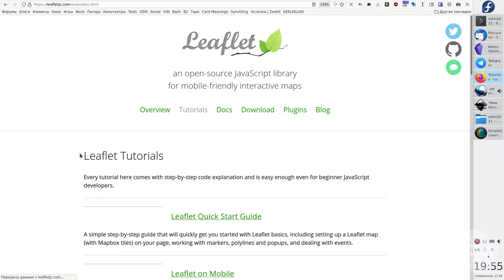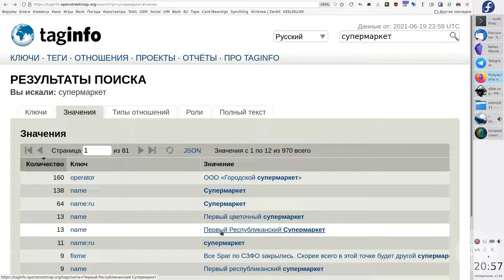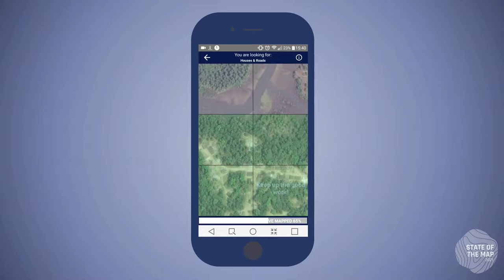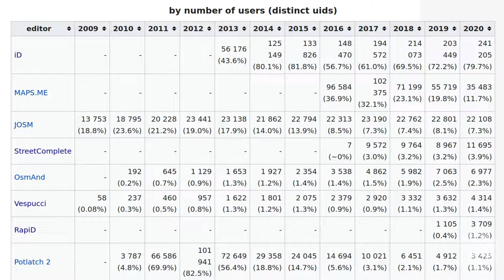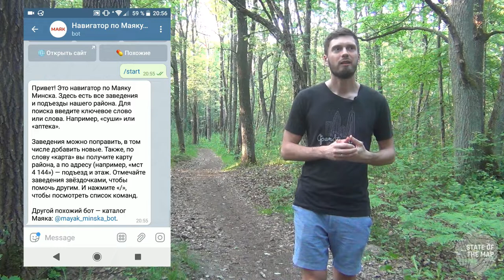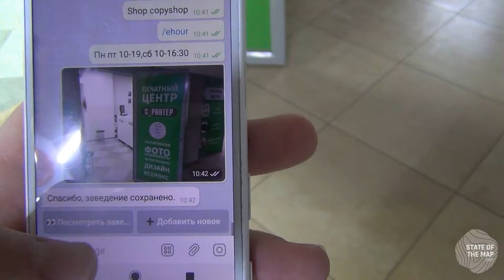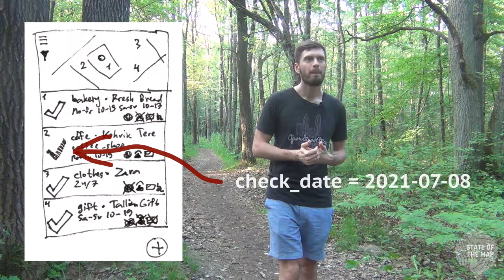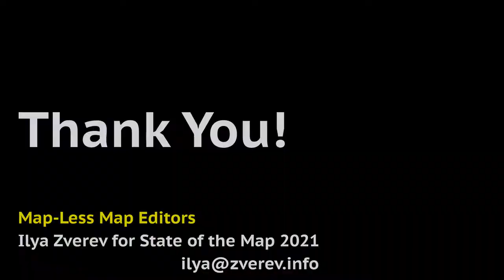Map-Less Map Editors (выступление с SotM 2021, на русском)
Будущее редактирования OpenStreetMap — не очередной JOSM и не очередной Potlatch. У нас уже есть достаточно хорошие редакторы, для каждого своё. Но проекту 15 лет, а проблемы всё те же: хотя нарисовать что-то новое — дорогу, здание, новый магазин — очень просто, обновлять карту настолько непросто, что почти никто не делает это бесплатно. Решить эту проблему можно только специфичными редакторами для отдельных задач, потому что редакторы общего профиля не помогают. Вот в чём будущее: тематические редакторы.

Запись в 1080p 60fps с голосовым переводом на русский.